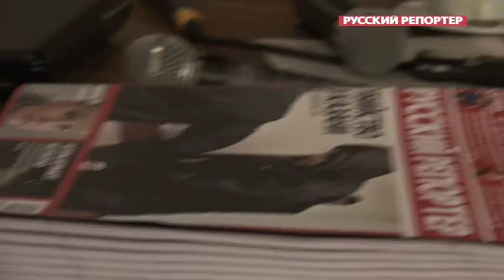ЧТО ТАКОЕ НОВОСТИ?